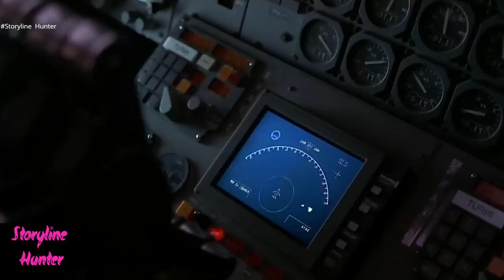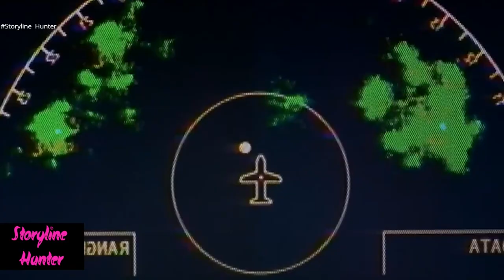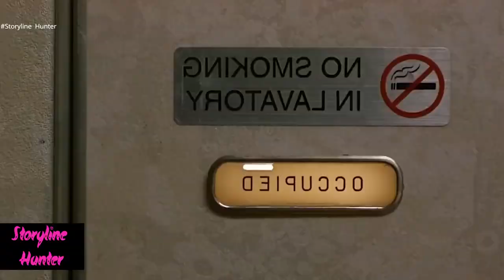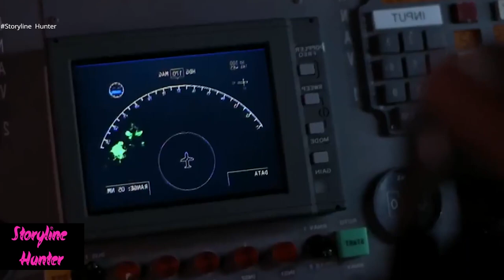What Planet are You From 2000